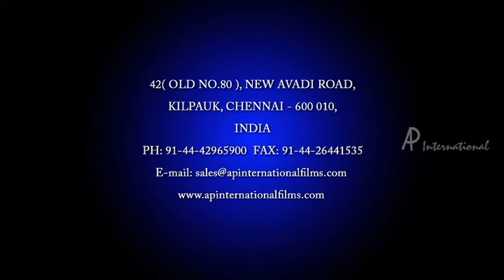The Train - Chirakingu song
The Train Malayalam Movie

Starring : Mammootty, Jayasurya, Sheena Chohan, Sabitha, Jayaraj, Jagathy Sreekumar, Saikumar, Salim Kumar, Anchal Sabharwal

The movie is based on the infamous chain bomb blasts that shook Mumbai and its railway stations killing hundreds a few years ago. The movie tells the life of few Malayalees who had the ill-fate to be in the receiving end of all agonies. Megastar Mammootty plays the role of an Anti-Terror Squad officer. There is another important character played by Jayasurya. Jayasurya is a track singer who is also a great fan of A.R. Rahman. He boards the train on the ill-fated day with dreams in his heart. He is in love with a girl, who he met on the train, and they decide to meet on that fateful day. Jagathy Sreekumar plays a corrupt ATS officer, who essays the role of a Cyber-Cell officer while KPAC Lalitha and Sabitha have pivotal roles.